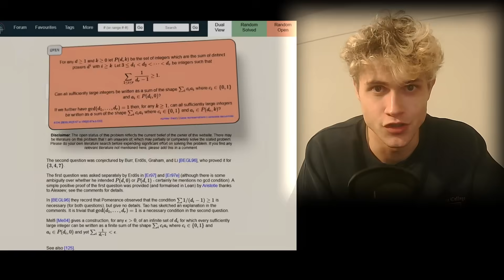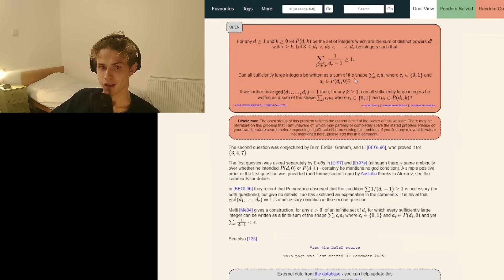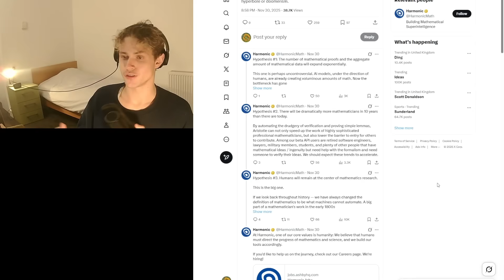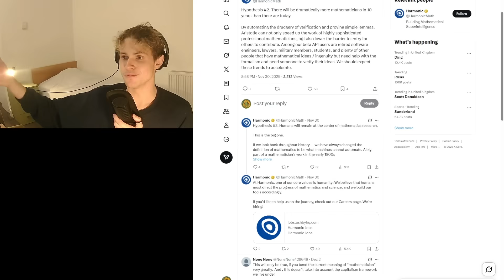The controversy behind AI proving what Erdos couldn't....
Experience the power of learning Maths with systems based on Topological Data Analysis (TDA):